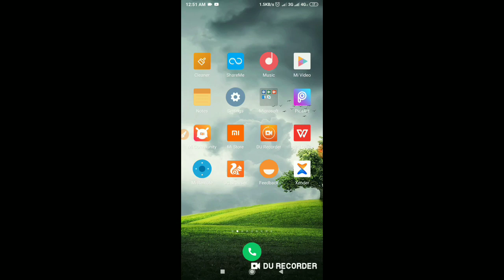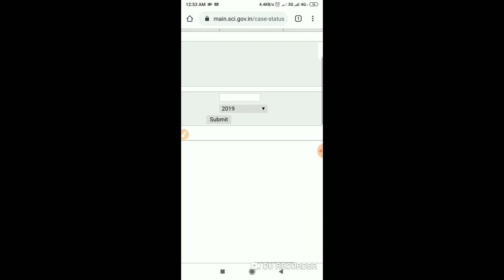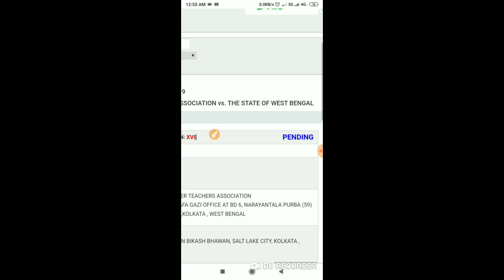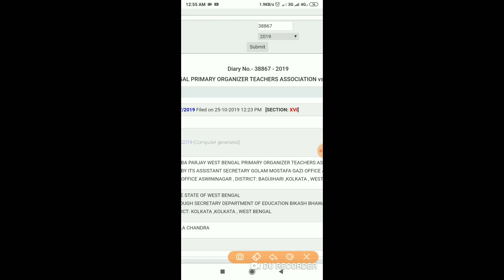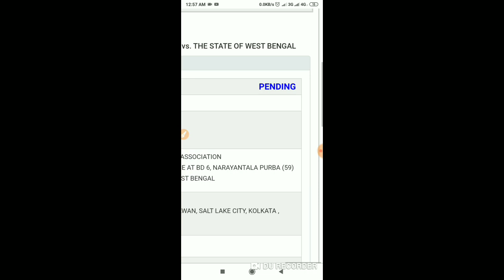WB primary organizer teacher court case||English Orator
Friends,In the video🎥🎥 I have discussed the news about primary2019 court case. I hope that you  guys find information from the video

👉👉Comment is expected..